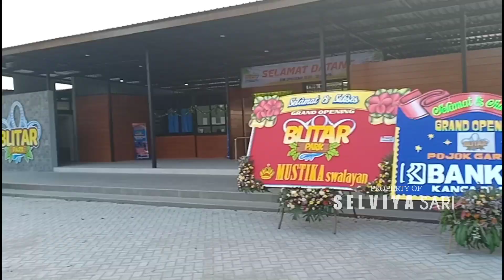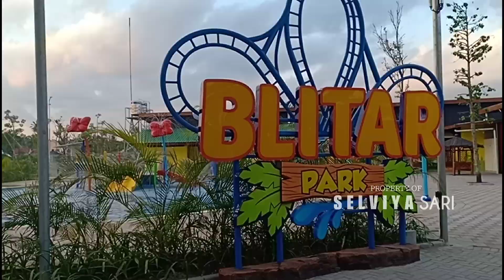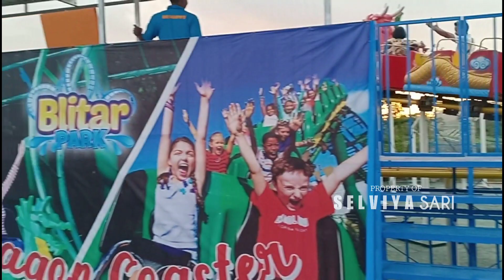MLAKU² MENYANG BLITAR PARK WISATA BARU DI BLITAR